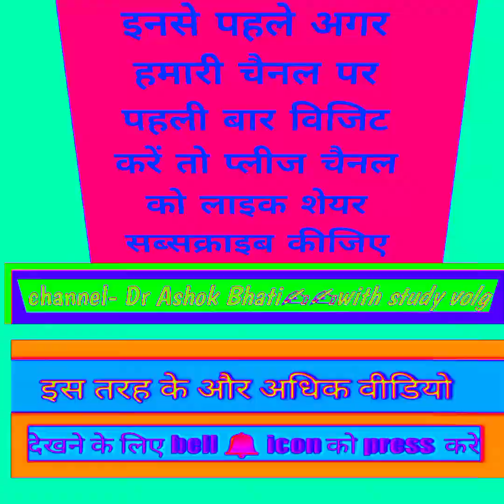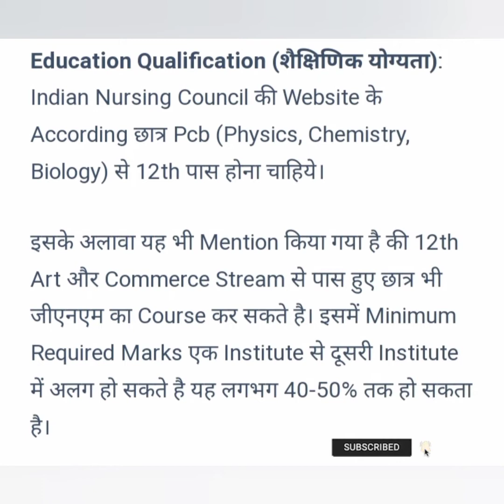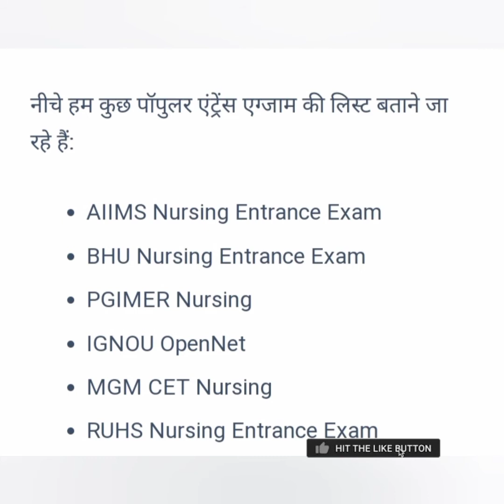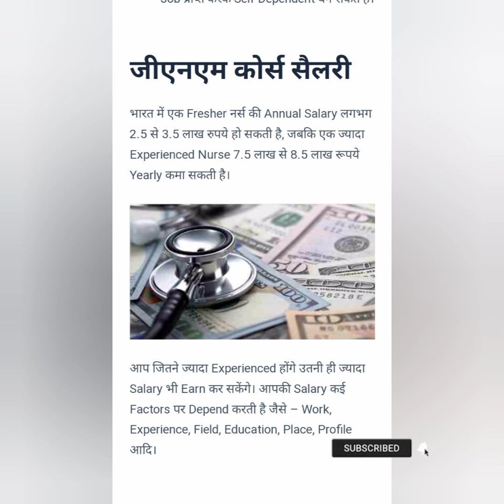Gnm course kya hota hai.Gnm kon kr skta hai. 😒😒kya Arts or commerce vale bhi gnm kr skte he👍👍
gnm course kitane saal ka hota hei

gnm Nursing course kya hota he

gnm Nursing course full details in Hindi

gnm Nursing course First year subject

gnm kya he

gnm Nursing course subject

gnm Nursing course kya hai Hindi

anm gnm Nursing course kya hai

gnm Nursing course kya hota hai

gnm Nursing course me kya kam hota he

gnm Nursing course me kya pdhha jata he

gnm Nursing ka kya kam hota he

gnm Nursing kese kre

gnm Nursing course form kaise bhare

gnm kon kr skta hai

gnm ka form kon bhar skta he

instaagraam id new
ashokbhati426

👇🔗links